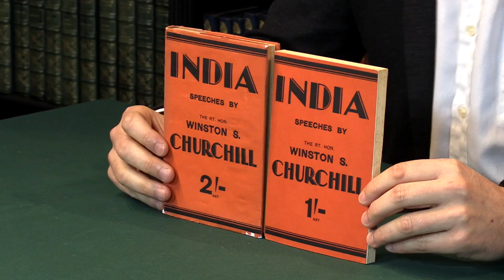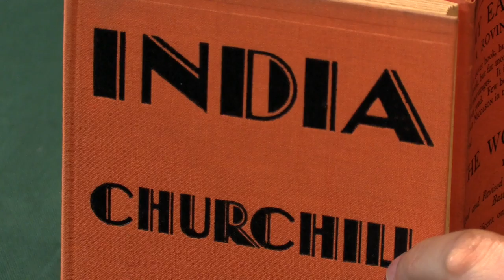CHURCHILL, Winston S. India. Speeches and an Introduction. 1931. Peter Harrington Rare Books.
CHURCHILL, Winston S. India. Speeches and an Introduction. London: Thornton Butterworth, Ltd, 1931. Peter Harrington Rare Books.

Presented by Pom Harrington, owner of Peter Harrington Rare Books.

Octavo. Original orange cloth, spine and front board lettered in black between blind rules, publisher’s device in blind to lower outer corner of both boards. With the dust jacket.

First edition, first impression, the rare case-bound “library” issue, variant binding with the spine lettering reading “India – Churchill” only. Of utmost rarity in the dust jacket, with just three other such copies traced at auction in the last fifty years. Cohen does not record the initial print-run for India, but this is moreover the only case-bound copy we have handled.
The 1930s are characterized as Churchill’s wilderness years, with his unrelenting opposition to Hitler being seen as main cause for his ostracism. However “another, and earlier reason lay in his bitter opposition to Baldwin’s India policy … Churchill had always hit hard; not for him a round of gentlemanly sparring between friends. His fight to maintain full control of India employed not just the clenched fist but the bludgeon” (Woods, Artillery of Words).